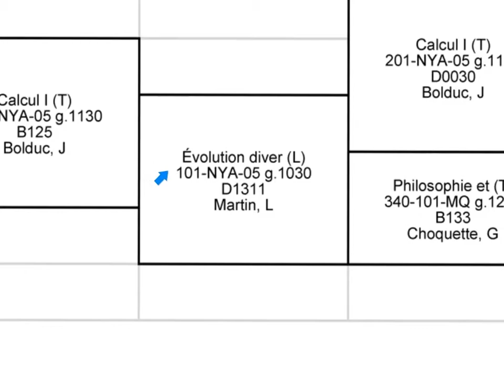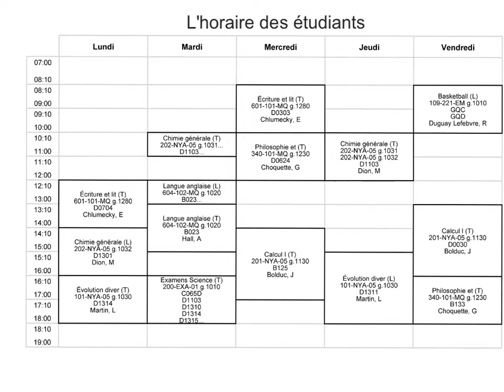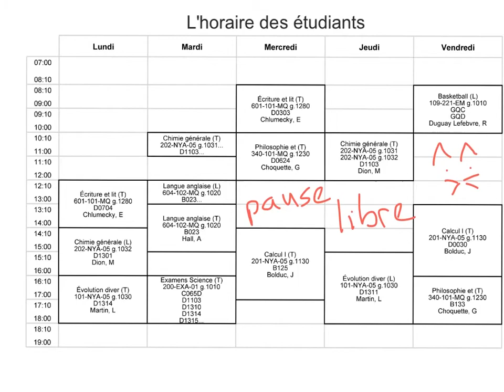Un exemple d'horaire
Cette capsule présente un horaire-type d'un étudiant inscrit au programme Sciences de la nature au Cégep Édouard-Montpetit.